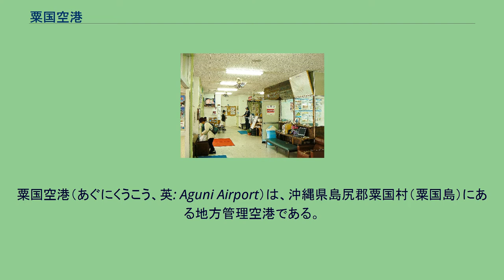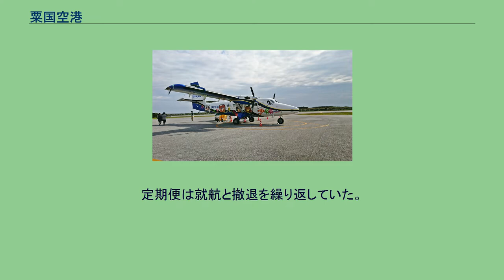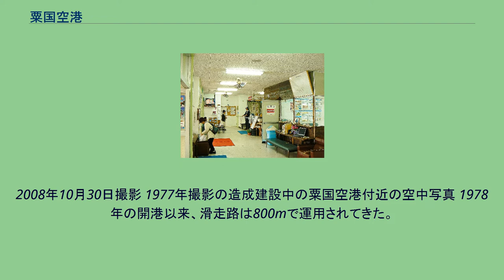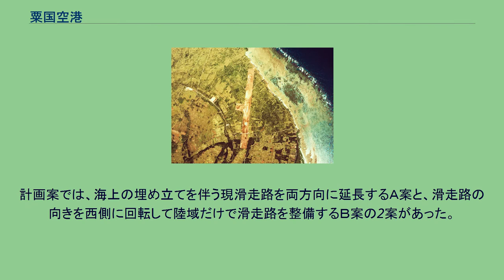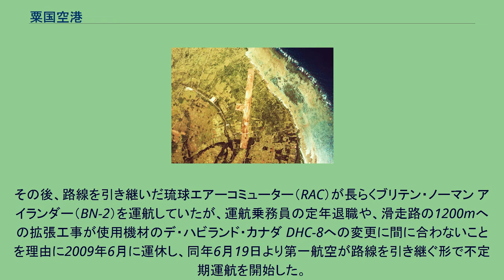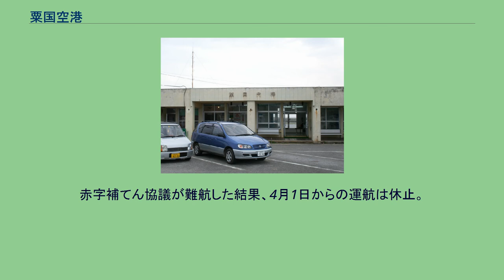粟国空港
粟国空港（あぐにくうこう、英: Aguni Airport）は、沖縄県島尻郡粟国村（粟国島）にある地方管理空港である。
那覇市の北西約60kmに位置する粟国島の中心集落から、北東約2kmに所在する。
第三次空港整備五カ年計画及び沖縄県振興開発計画に基づき、1976年（昭和51年）12月に建設工事に着手し、1978年（昭和53年）7月、滑走路800mで供用を開始した。
2021年（令和3年）7月、第一航空によって那覇空港との間でチャーターによる固定翼機の不定期運航が3年3ヶ月ぶりに再開されている。
なお、運航機材は約60日毎に点検整備が必要と決められており、その都度約2週間程度の運休期間が設けられる予定である。
また、粟国村において行事等がある場合は、運航期間や運航時刻が別に設定されるなど柔軟な運航を行うことになっている。
定期便は就航と撤退を繰り返していた。
2015年8月に発生した事故のため運航を休止。
2018年1月に運航を再開したものの、同年4月から再休止している。
第一航空は4月27日に沖縄からの事業撤退を表明し、同年6月に沖縄事業所を閉鎖したことから運航再開の目途が当時立たなくなっていた。
2020年（令和2年）10月、経営体制の変わった第一航空が、2015年に当空港で発生させた同社の航空機事故を起因とする県の補助金減額は一方的で違法だとして、沖縄県を相手に起こした損害賠償請求訴訟の取り下げの動きを進めた結果、第一航空代表と副知事の会談が行われ、粟国―那覇路線を含む離島便（波照間・多良間）再開への議論が行われた。
その後、再開に向けて検討は進展し、さらに早期就航を優先したため、当面は運航費への国庫補助対象外となるチャーター方式が採用された。
今後は利用状況をみて定期便化し、その後、国に補助の承認を求める予定である。
年間利用客数は、国内12,449人（2014年度）。
粟国空港付近の空中写真。
2008年10月30日撮影 1977年撮影の造成建設中の粟国空港付近の空中写真 1978年の開港以来、滑走路は800mで運用されてきた。
琉球エアコミューターによるブリテン・ノーマン アイランダー（BN-2B）引退後の2009年に沖縄県と粟国村による「粟国空港協議会」が設置され、滑走路の延伸（移設）が検討された。
計画案では、海上の埋め立てを伴う現滑走路を両方向に延長するＡ案と、滑走路の向きを西側に回転して陸域だけで滑走路を整備するＢ案の2案があった。
しかし、延長に必要な土地の地権者が探し出せない等の問題が発生し、延長計画は頓挫した。
2018年4月以降の運航再開の目途が立たないまま、同年5月に新空港ターミナルビルの供用が開始された。
なお、ターミナルの建て替えのため、2015年4月からはプレハブ工法の仮設ターミナルで運営されていた。
1978年の開港と同時に、南西航空（SWAL、現日本トランスオーシャン航空（JTA））の粟国 - 那覇線が就航。
その後、路線を引き継いだ琉球エアーコミューター（RAC）が長らくブリテン・ノーマン アイランダー（BN-2）を運航していたが、運航乗務員の定年退職や、滑走路の1200mへの拡張工事が使用機材のデ・ハビランド・カナダ DHC-8への変更に間に合わないことを理由に2009年6月に運休し、同年6月19日より第一航空が路線を引き継ぐ形で不定期運航を開始した。
2015年8月28日、那覇発粟国行きの第一航空101便（DHC-6-400, JA201D）が、粟国空港の着陸時に滑走路から逸脱する事故が起き、粟国 - 那覇線は長期にわたり運休することとなった。
2016年8月には、第一航空が、操縦士の新規雇用や訓練等を進め、順調に行けば2017年7月に運航を再開したいとの意向を沖縄県及び粟国村に示し、2016年11月には、国土交通省は2017年秋に運航を再開させる計画であると報じられた。
しかし、2017年11月になって、第一航空から再開は「翌年にずれ込む」との見通しが示され、実際には、2018年1月15日に、同年3月までの期限付きで約2年5ヶ月ぶりに那覇便の運航が再開された。
赤字補てん協議が難航した結果、4月1日からの運航は休止。
4月27日に第一航空が沖縄からの撤退を表明し、その後事業所を閉鎖。
運航再開の目途が立たなくなっていた。